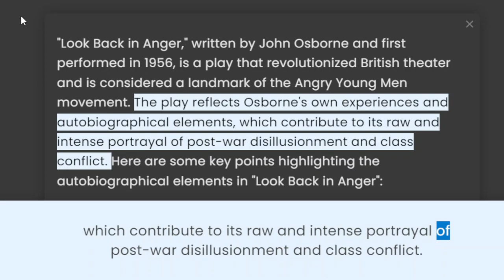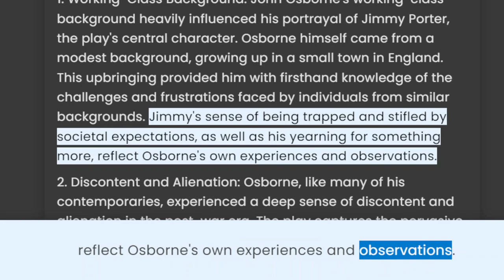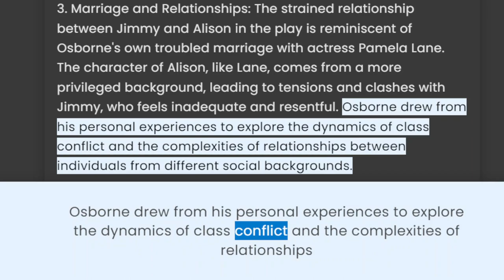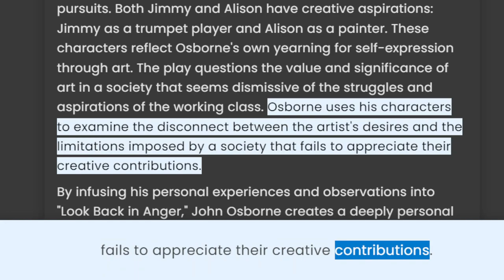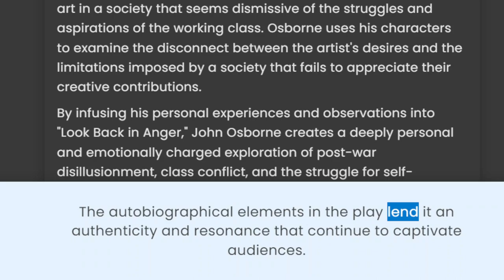Autobiographical elements in Look Back in Anger: John Osborne.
Video Title: "Revealing the Depths: Autobiographical Elements in 'Look Back in Anger' by John Osborne"

Video Description:
In this captivating video, we delve into the world of British playwright John Osborne and his groundbreaking work, "Look Back in Anger." Join us as we explore the autobiographical elements that shaped this influential play, which ignited a cultural revolution in 1950s Britain. Discover how Osborne's personal experiences and emotions are interwoven into the characters and themes, making this play a timeless masterpiece. From the fierce protagonist Jimmy Porter to the tumultuous relationships and societal critique, we'll uncover the hidden layers and profound significance behind this theatrical gem. Don't miss out on this intriguing journey into the life and art of John Osborne!